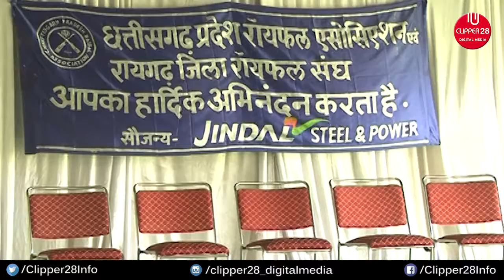शूटिंग कॉम्पिटिशन में प्रदेश के सैकड़ों निशानेबाजों ने लिया हिस्सा | CLIPPER28 | RAIPUR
शूटिंग कॉम्पिटिशन में प्रदेश के सैकड़ों निशानेबाजों ने लिया हिस्सा

रायपुर : छत्तीसगढ़ प्रदेश रायफल संघ और जिंदल स्टील पॉवर की ओर से शूटिंग प्रतियोगिता का आयोजन किया गया है. 14 अगस्त से शुरू हुए इस प्रतियोगिता का समापन 21 अगस्त को किया जायेगा. इस कॉम्पिटिशन में प्रदेश के कई जिलों से निशानेबाज हिस्सा ले रहे हैं. माना स्थिति शूटिंग रेंज में आयोजित इस प्रतियोगिता में अब तक करीब ढाई सौ से अधिक निशानेबाजों ने अपनी कला का प्रदर्शन किया है. संघ के सचिव के मुताबिक ये 17 वा राज्य स्तरीय कम्पीटीशन है जिसका आयोजन किया गया है. उन्होंने बताया कि इसमें शामिल होने के लिए अब तक प्रदेश के कई जिलों के निशानेबाज राजधानी पहुँचकर हिस्सा ले चुके हैं. उन्होंने कहा कि यहाँ से विजेता होने वाले आगे नेशनल में भी हिस्सा लेंगे. वहीँ जिंदल स्टील की ओर से बताया गया कि निशानेबाजों को प्रेरित करने इस तरह की प्रतियोगिता का आयोजन किया जाता है. कम्पनी के अधिकारीयों के मुताबिक प्रतियोगिता के पहले दो चरणों में ट्रेनिंग प्रोग्राम भी आयोजित किये गए थे.